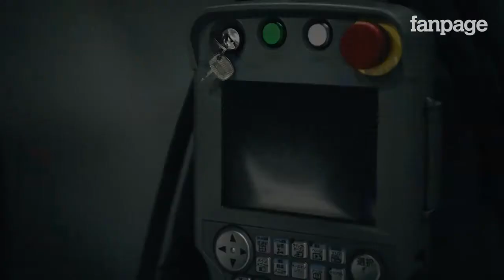Tradizione Innovativa.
oggi e venerdì e vi lasciamo un video da gustarvi nel weekend, avete mai pensato che un samurai potesse diventare maestro di un robot

credit: IAIJUYUTSU sword techique